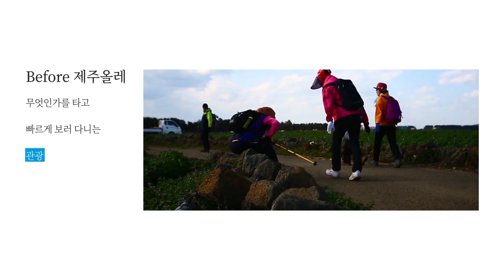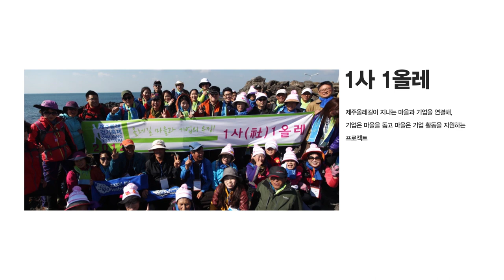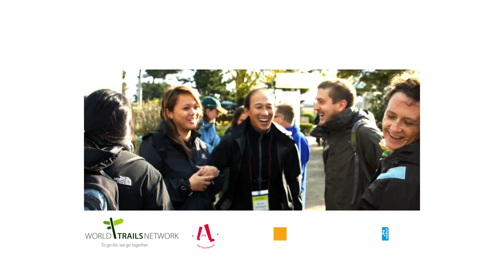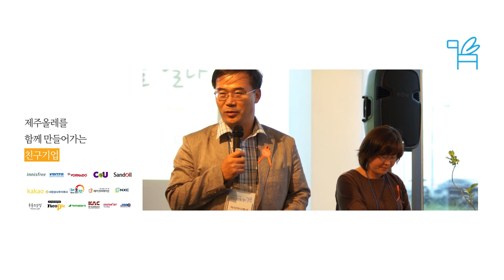[사단법인]제주올레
사단법인 제주올레는 제주도를 걸어서 여행하는
장거리 도보 여행길 ‘제주올레’를 만들고 운영하는 비영리 사단법인입니다.